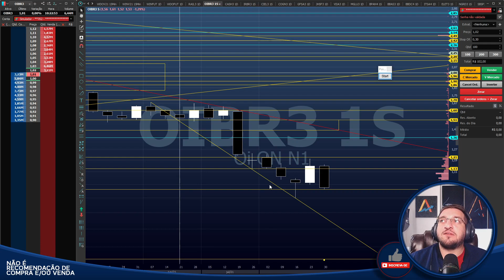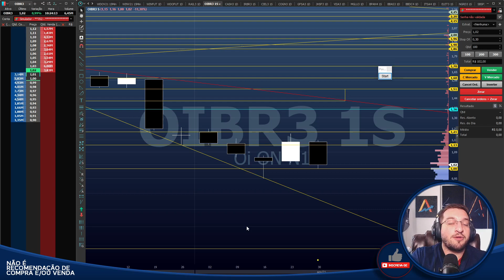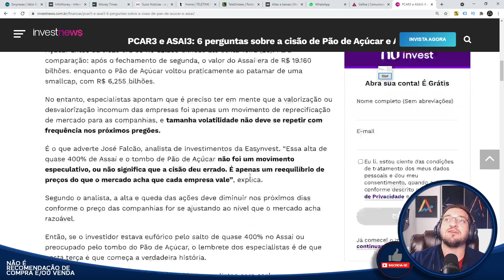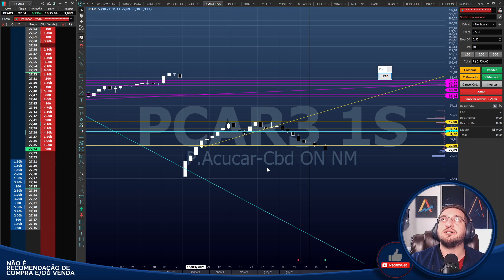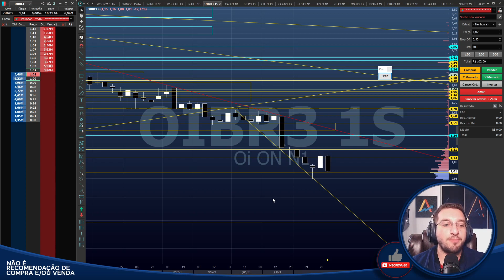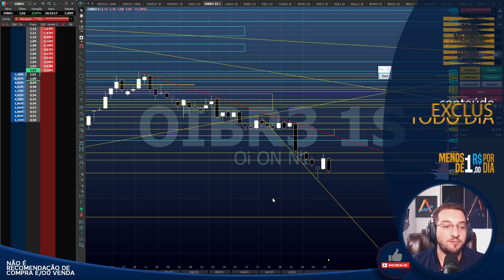🟣Nova OI - IPO da V.Tal DERRUBA a OIBR3? Cisão vs IPO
Caixa Postal: 76586
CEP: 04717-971